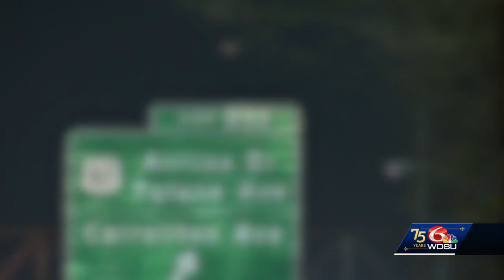Complaints about Public Works dominate new director's confirmation hearing